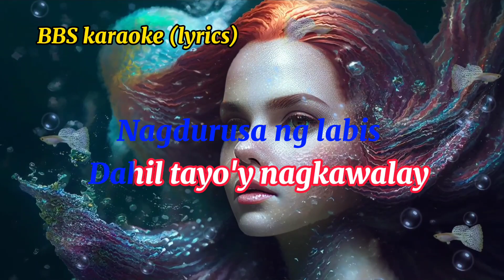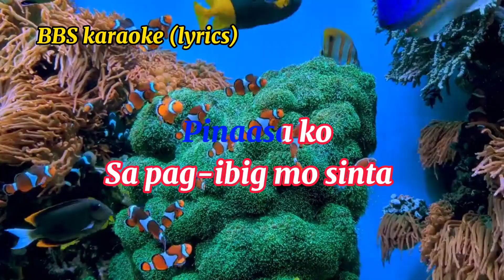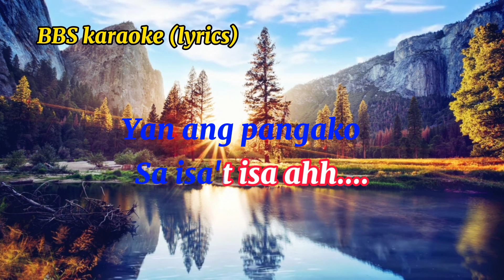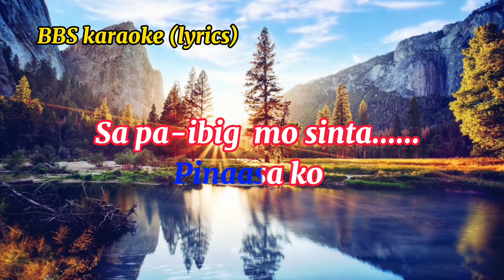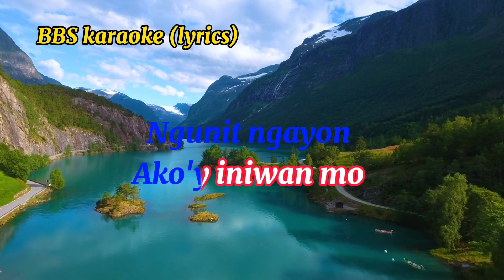MO/Vanessa/Lyrics.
Pinaasa Mo#Vanessa lovesong opm karaoke bbs..